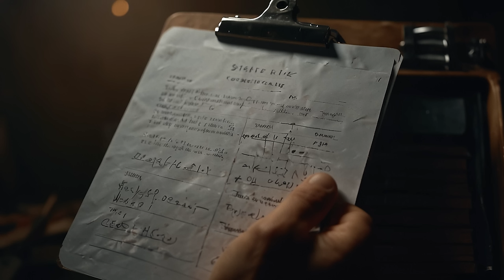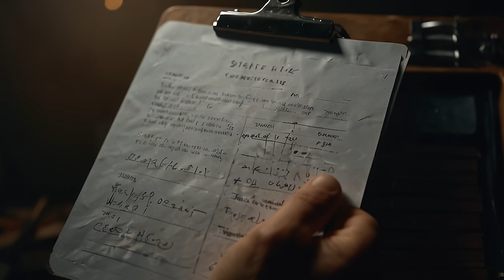3-Part Nightmare, The End of Days: Werewolves, Zombies, and Vampires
00:00 Story 1 Werewolf Curse
31:32 Story 2 Zombie Outbreak
01:08:02 Story 3 Vampire Saviours